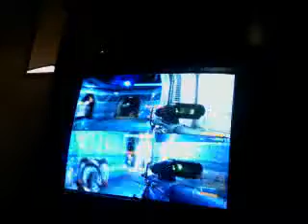Halo 3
playing halo 3